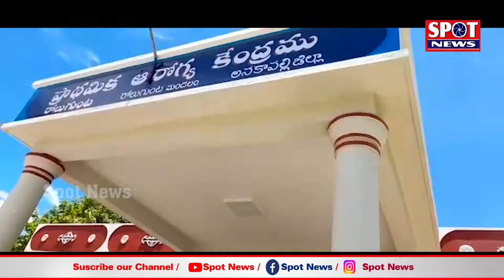వైద్యులు నిర్లక్ష్యానికి గిరిజనుడికి ప్రాణగండం|| Negligence of the doctors is the lifeblood of tribe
వైద్యులు నిర్లక్ష్యానికి గిరిజనుడికి ప్రాణగండం|| Negligence of the doctors is the lifeblood of tribe# spotnewssvisakha